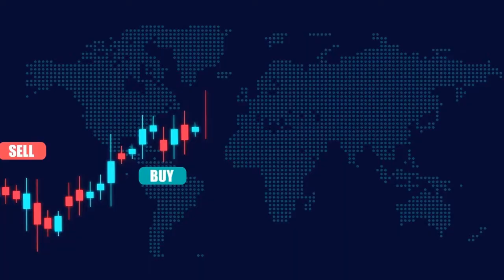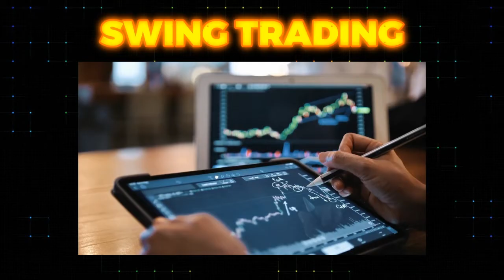Day Trading vs Swing Trading- Pros and Cons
Day Trading vs. Swing Trading: Uncover Your Ideal Trading Style | Edge Forex

Embark on a trading adventure with Edge Forex as we explore the exciting realms of Day Trading and Swing Trading. Discover which style aligns with your trading ambitions!

What's in the Video:

👁️🔥An engaging comparison between Day Trading and Swing Trading, using animated graphics.
👁️🔥Insightful analysis of Day Trading strategies, highlighting its speed and high-risk nature.
👁️🔥An in-depth look at Swing Trading, focusing on its strategic, longer-term approach.
👁️🔥Key differences and decision-making factors for both trading styles, are presented through informative infographics.

Why Watch the Video:

👁️🔥Gain a clear understanding of both trading styles to determine which suits you best.
👁️🔥Learn about the unique risks and benefits associated with Day Trading and Swing Trading.
👁️🔥Receive practical tips on how to get started and succeed in either trading style.
👁️🔥Edge Forex provides expert guidance and insights, making this video a valuable resource for both novice and experienced traders.

00:00 Introduction
00:30 Day trading
00:57 Swing trading
01:24 What is the difference between day and swing trading?